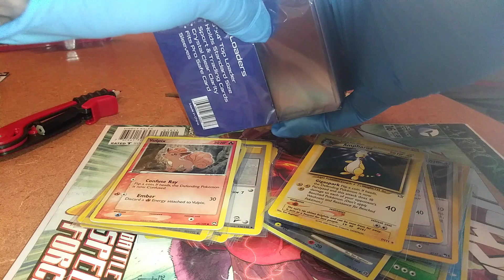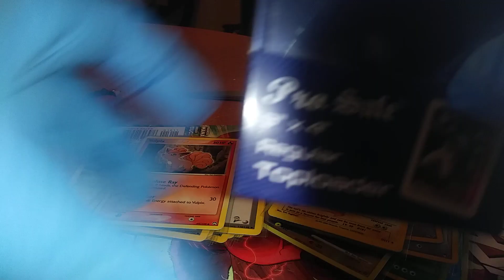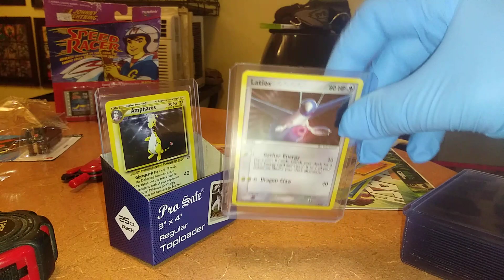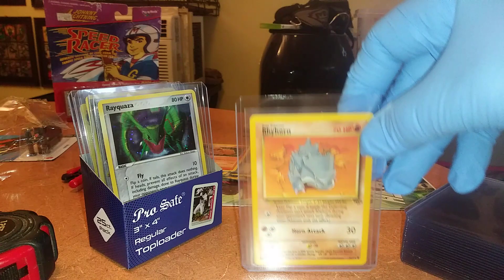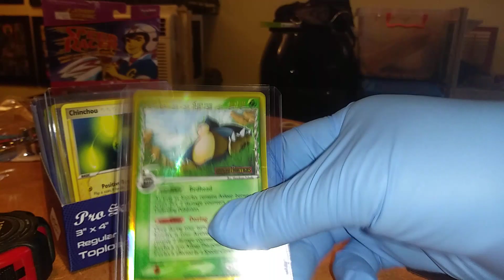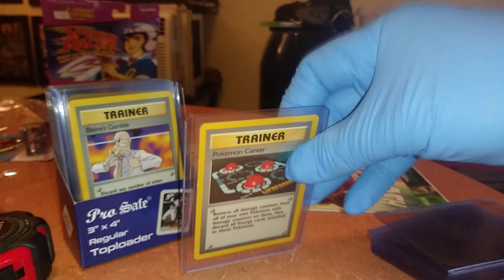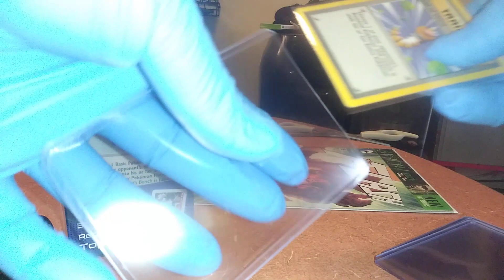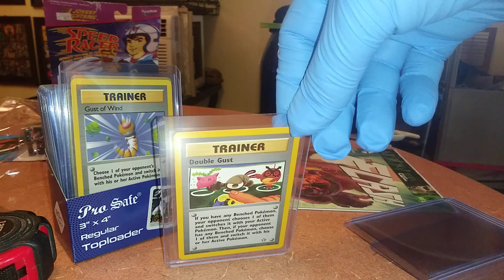Pokemon | Vintage | Trading Cards